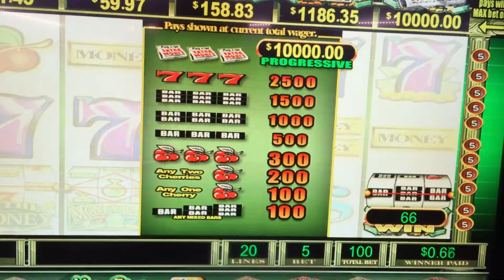All about the Money slot bonus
Slot feature
$1.00 bet on $0.01 machine.  Max bet